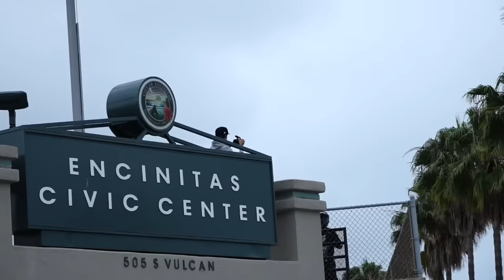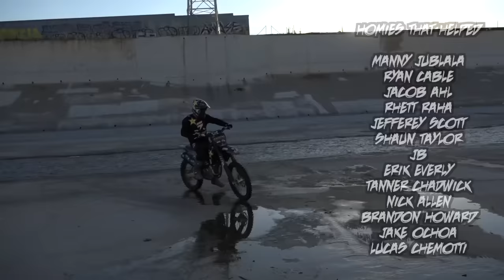Colby Raha - Real Moto "Extended Cut" 2020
Shop at FtwShredCompany.com

Songs
 "Street Struck" - Big L
"Who Shot Ya" - Notorious BIG
"The Gangsta The Killa and the Dope Dealer" - West Side Connect Gang